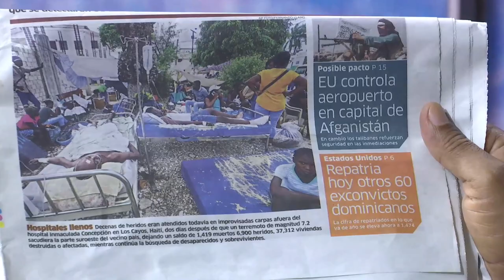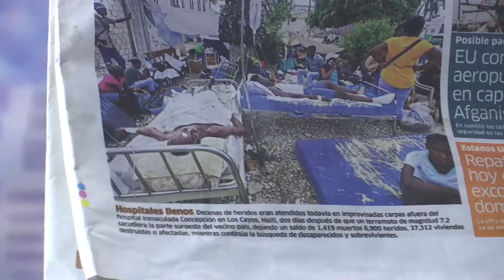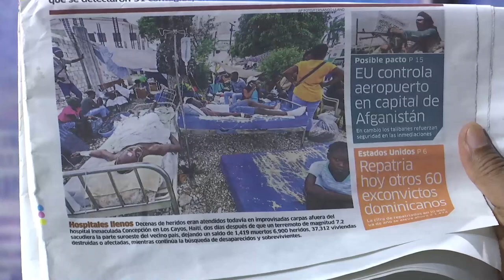Mientras más desastrosa sea la realidad de Haití más le conviene a Estados Unidos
explica Manolo Bonilla